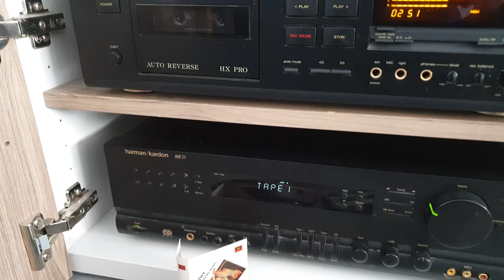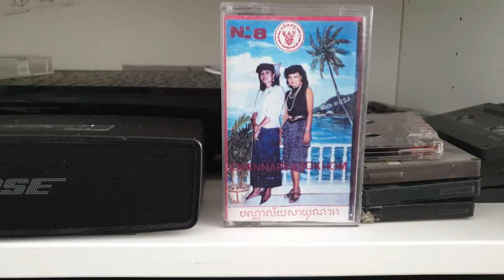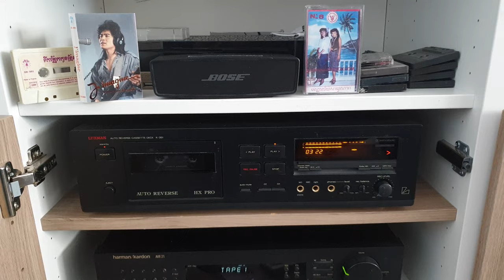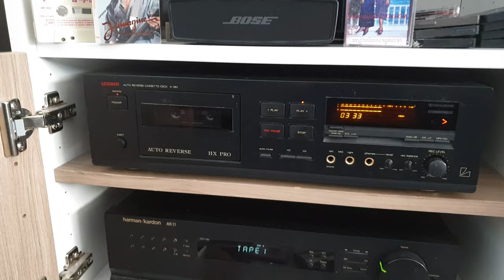Khmer song 80s 90s ស្នេហ៏កំពូលភ្នំ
Sok Sokhom
Sneh campoul Phnom
Platine cassette Luxman K351 Amplificateur Hardman/Kardon Enceintes JMLAB 707 K2